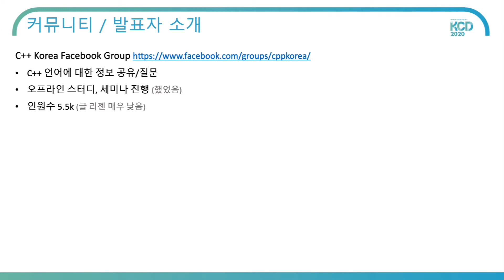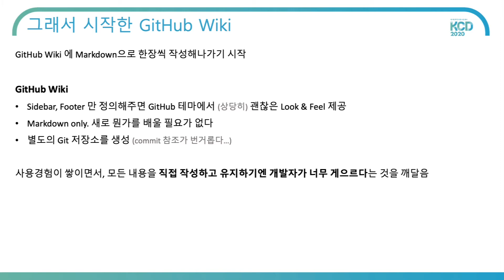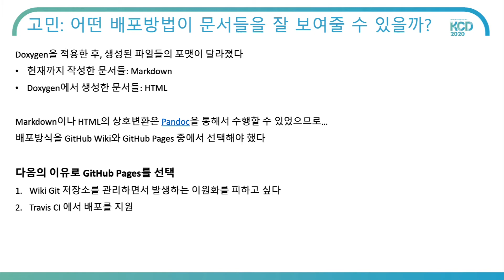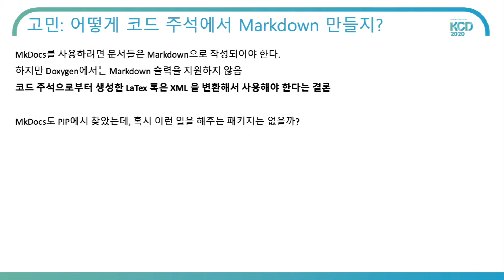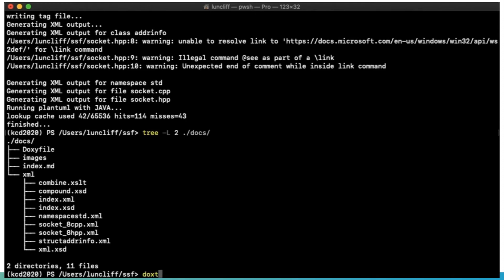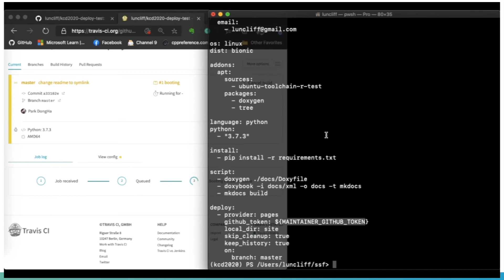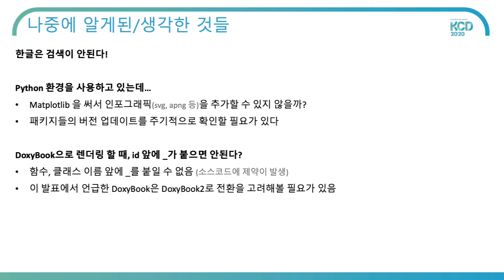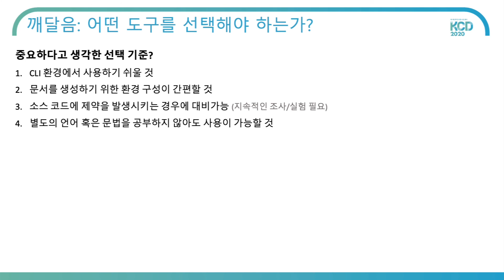KCD 2020 [Track 2] 코드 주석으로 GitHub Pages를 만들 수 있다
발표자: 박동하(C++ Korea)